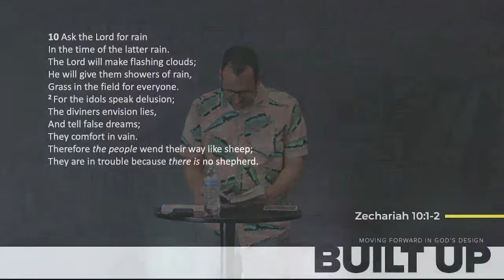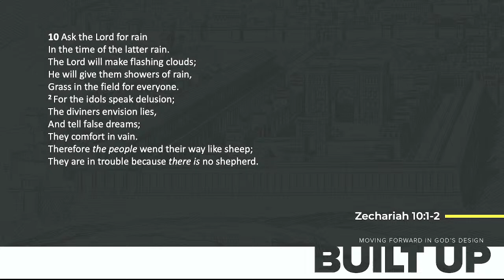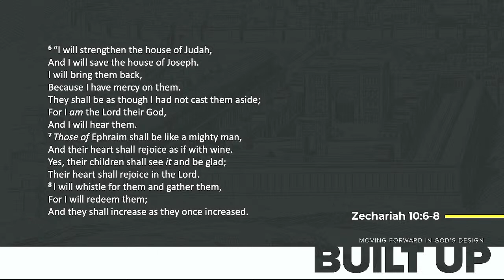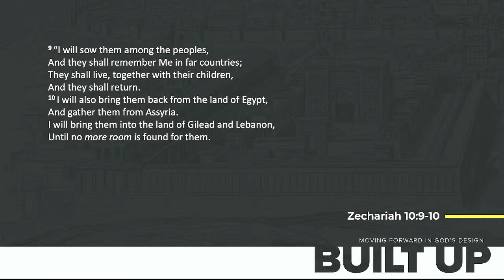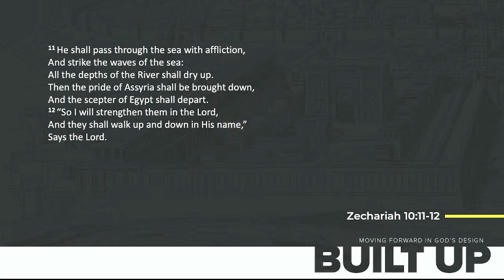PURPOSE: Participants in God's Work | Built Up | Zechariah 10:1-12 (Message)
If it's your first time at Connection Point, we're glad you chose to worship with us! We would love to connect with you.

We're continuing through the book of Zechariah and studying his dreams and visions verse-by-verse with the intent of moving forward in God's design for life.

Looking for biblically sound, encouraging content on your feed and a way to stay up-to-date on CP?